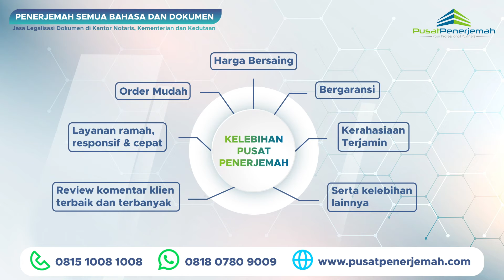Rekomendasi Jasa Penerjemah Akta Perubahan Semua Bahasa – Pusat Penerjemah – WA. 081807809009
WA. 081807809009 P. 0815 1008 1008 – 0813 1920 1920 - Pusat Penerjemah telah banyak direkomendasikan oleh banyak pengguna jasa penerjemah berbagai dokumen khusunya khusunya untuk menerjemahkan dokumen AKTA PERUBAHAN yang diterjemahklan oleh PENERJEMAH RESMI TERSUMPAH BERSUMPAH, Pusat Penerjemah telah banyak direkomendasikan baik oleh klien pribadi, perubahan, instansi pemerintah baik dalam dan luar negeri.

Kami telah berpengalaman memberikan layanan jasa terjemahan resmi tersumpah bersertifikat terdaftar bersumpah berbagai dokumen dari pekerja, mahasiswa, ekspatriat, tenaga ahli dan lainnya, order terjemahan AKTA PERUBAHAN kini tidak ada lagi batas jarak dan waktu.

REKOMENDASI JASA PENERJEMAH DOKUMEN lainnya seperti:
1. Rekomendasi penerjemah dokumen persyaratan aplikasi visa di kedutaan asing.
2. Rekomendasi penerjemah dokumen kelengkapan persyaratan menikah dengan wna atau warga negara asing.
3. Rekomendasi penerjemah dokumen kelengkapan aplikasi pendaftaran sekolah, beasiswa, kuliah, studi, kerja di luar negeri (ijazah, diploma, sertifikat, rapor, cv, transkrip daftar nilai).
4. Rekomendasi penerjemah dokumen kelengkapan klaim asuransi.
5. Rekomendasi penerjemah dokumen putusan pengadilan, menteri, gubernur dan presiden.
6. Rekomendasi penerjemah dokumen penting perubahan (SIUP, TDP, NIB, NPWP, laporan audit keuangan pajak Jakartan, buku panduan manual book, Akta Perubahan).
7. Rekomendasi penerjemah dokumen penting pribadi (Akta Perubahan kematian nikah cerai, SKCK, KTP, KK, SIM, NPWP, surat keterangan single belum menikah).
8. Rekomendasi penerjemah dokumen Buku, jurnal, laporan tahunan, audit, pajak, keuangan.
9. Rekomendasi penerjemah dokumen lainnya.

Untuk sahabat, rekanan, kolega, pebisnis, professional, tenaga ahli, ekspatriat baik pribadi atau perubahan, lembaga yang tidak memiliki waktu atau terkendala jarak yang jauh dan ingin melakukan atau memperoleh jasa legalisasi legalisir leges apostille pengesahan atestasi dokumen di Kantor Perubahan, Kementerian Hukum & HAM, Kementerian Luar Negeri, Kedutaan Besar Asing Uea. PUSAT PENERJEMAH solusinya, proses aman, mudah, transparan, terpercaya, berpengalaman, GRATIS KONSULTASI & ESTIMASI.

Rekomendasi Jasa Penerjemah Resmi Tersumpah Bersumpah Akta Perubahan